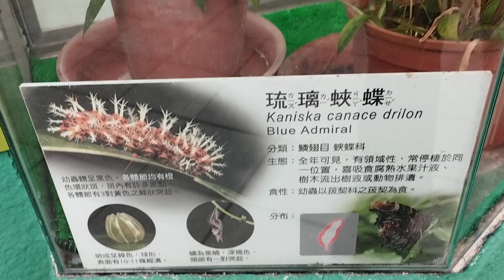Blue Admiral caterpillars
Didn't know there were seafaring butterflies.

Original title:
VID_20240311_122455.mp4